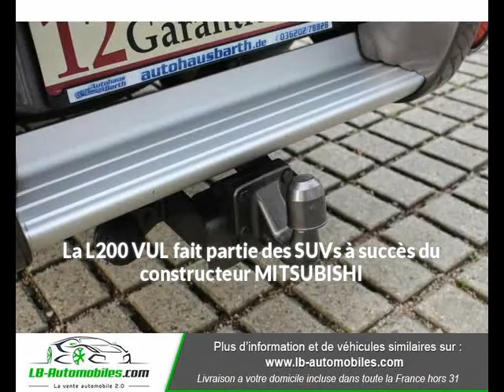MITSUBISHI L200 VUL 2.5 TD 178 Double Cab à Beaupuy - LB Automobiles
Présentation du véhicule MITSUBISHI L200 VUL 2.5 TD 178 Double Cab
Prix : 24 000 euros
Marque : MITSUBISHI
Modèle : L200 VUL
Version : 2.5 TD 178 Double Cab
Moteur : Diesel
Boîte de vitesse : Manuelle
Couleur : Brun Peinture métallisée
Nombre de portes : 5
Date d'immatriculation : 01/07/2014
Kilométrage : 74 700